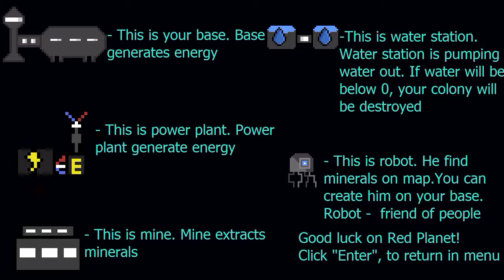Colony On Mars